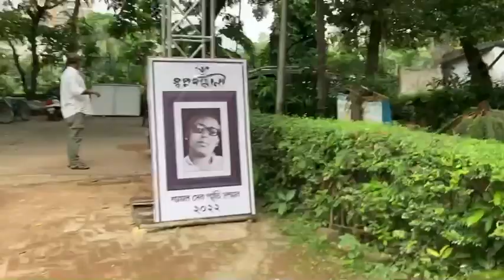Vlog 🌻|| Going for the show “Hamlet” directed by Koushik Sen || Riddhi Sen || Surangana || Sandy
Link